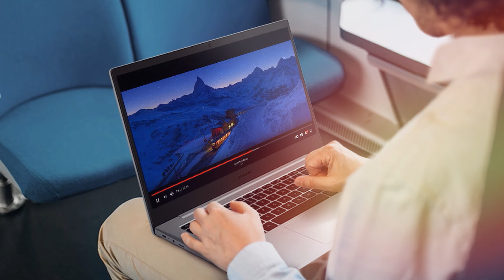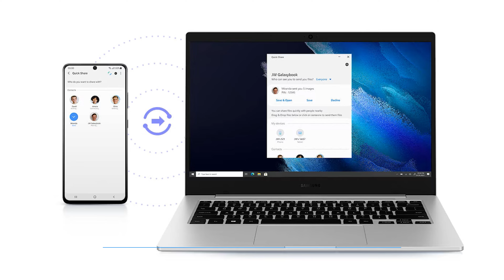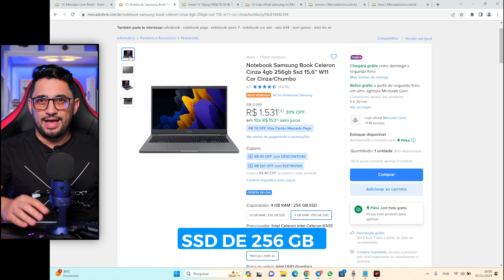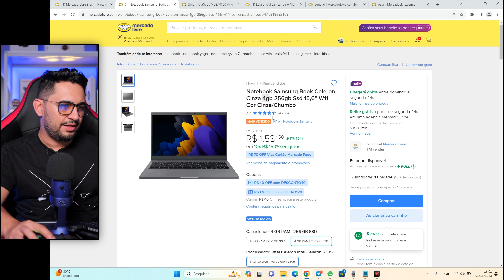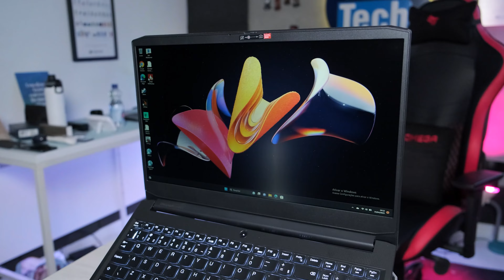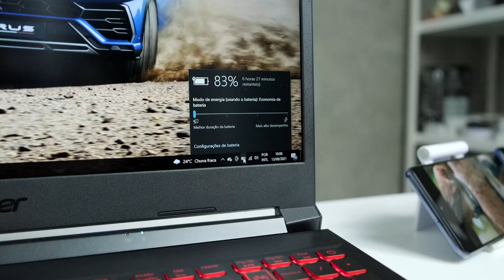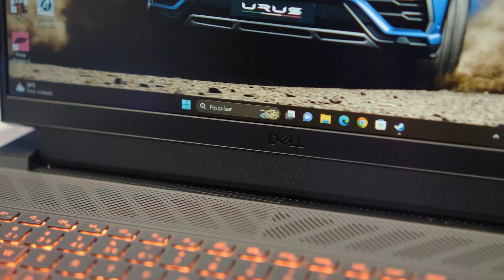Melhores Notebooks para COMPRAR na Black Friday 2023 [de R$ 1000 até R$ 10000]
Estes são os Melhores Notebooks para comprar na Black Friday 2023! Opções de R$ 1000 a até R$ 10000 para você não errar na escolha!